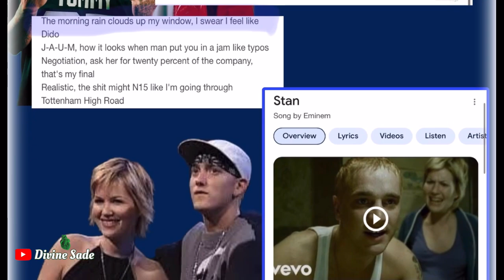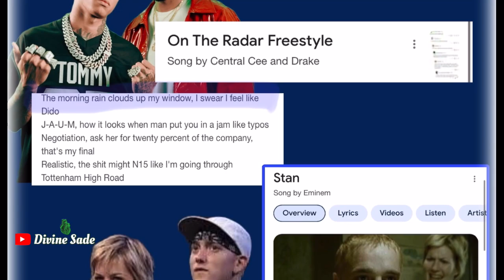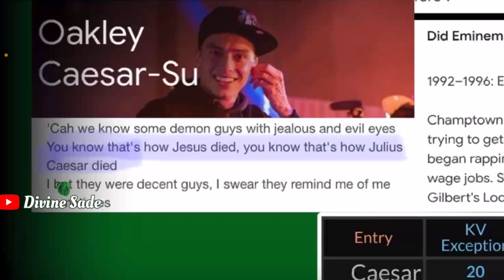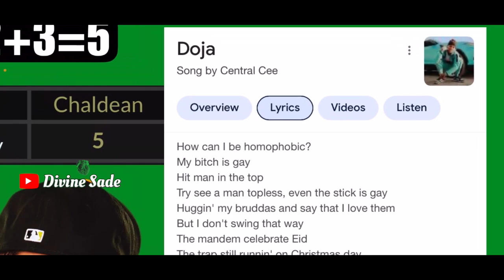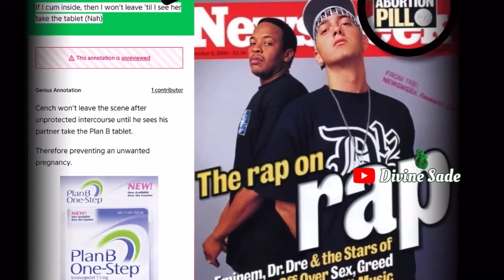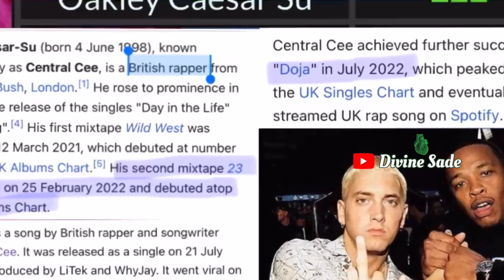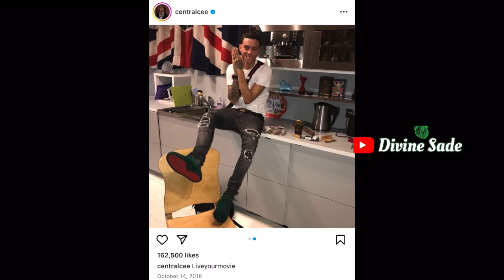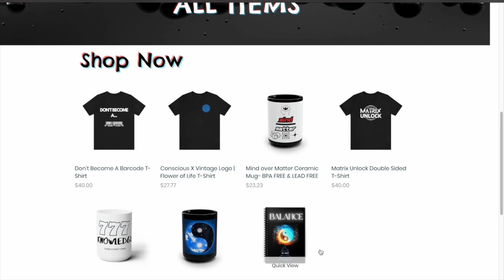Drake Admits Central Cee is Eminem!!!